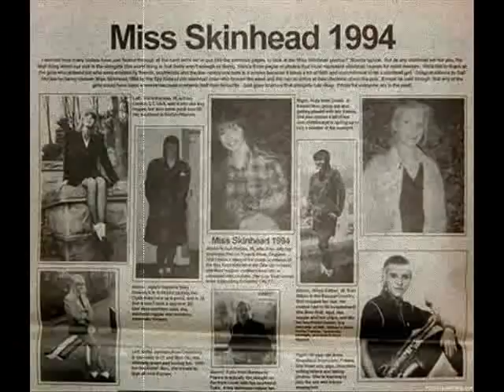A.C.A.B. (MALAYSIA) SKINHEAD.wmv